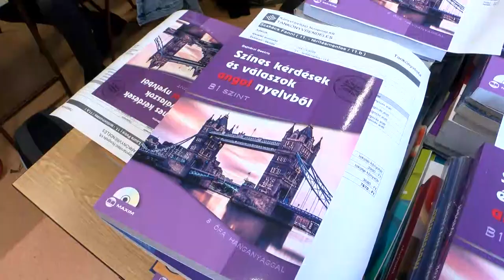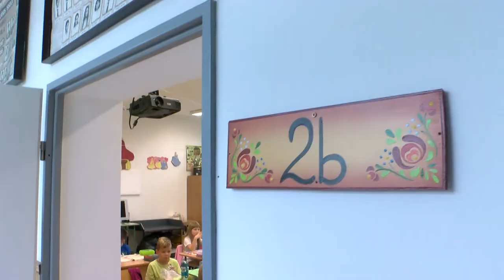Tanévkezdés Tamásiban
Újra megteltek az oktatási intézmények, szeptember elsejével elindult a 2022/2023 tanév. A tamási iskolák is tárt kapukkal várták a diákokat. Hol így, hol úgy, de a tanév elkezdődött, ami idén is sok kihívást tartogat majd a diákok számára. A Tamásiban iskolapadba ülők száma meghaladja az 1500 főt, köztük vannak általános-, középiskolások és felnőtt képzésben résztvevők is.